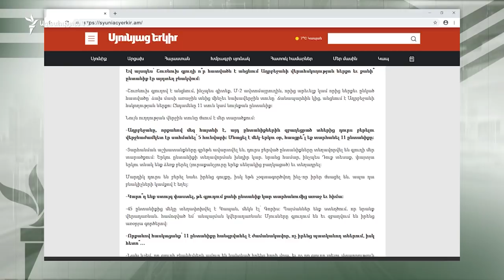Լրացավ Շուռնուխի 12 տներն Ադրբեջանին փոխանցելու համար սահմանված վերջնաժամկետը, հայտնում է գյուղապետը